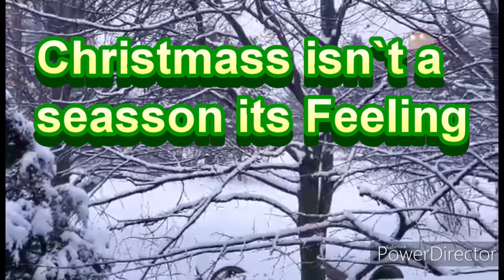Christmas songs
Christmas relaxing songs,